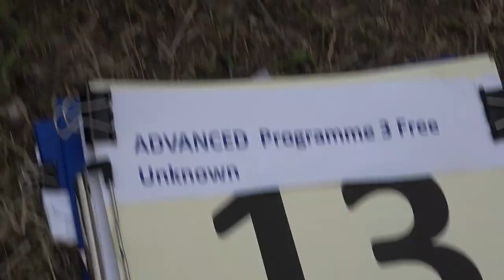13 Tobias OHLIG P3 FreeUnknown